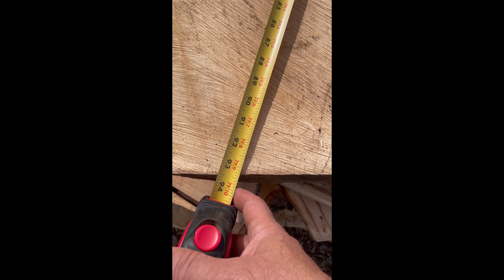Alaskan Mill, Big Maple Slabs Ep.4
Our first video using our Big Alaskan Mill. We are powering the Granburg Mill with a Husqvarna 3120. The bar has an overall length of 72''. We had the opportunity to slab up some Sugar Maple for a friend. Here are the results. Let me know how you would use some of these slabs.